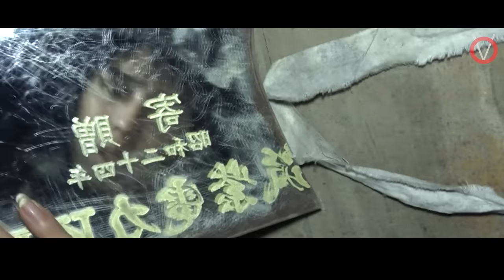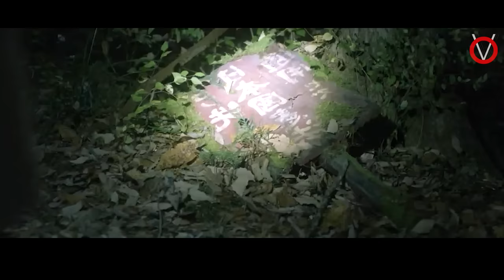இது அத்திபட்டி இல்ல அமானுஷ பட்டி|TVO|Tamil Voice Over|Tamil Dubbed Movies Explanation